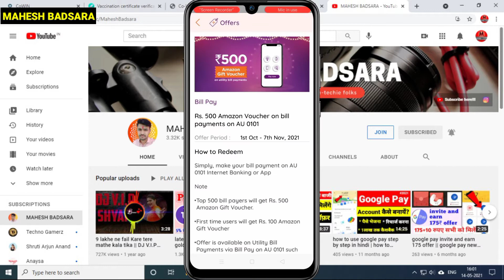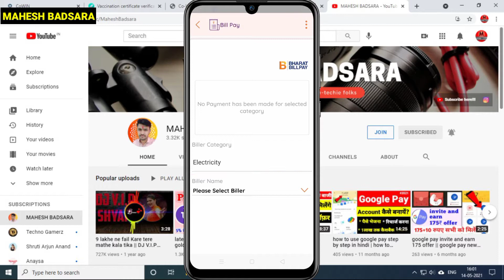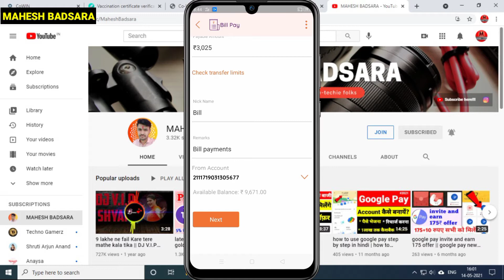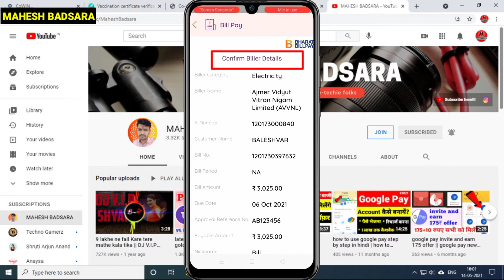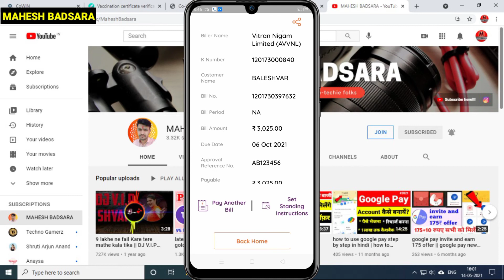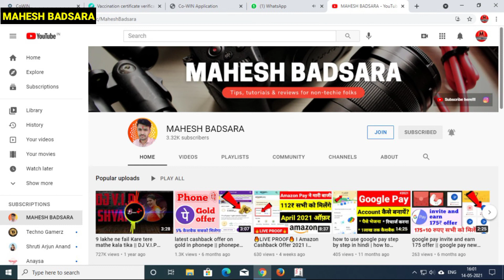Make Electricity Bill Payment Online at AU small finance Bank | Bill Payments | AU 0101 बिल जमा करें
QUERIES SOLVED
au 0101 app kaise use kare
au bank Electricity Bill payment
au bank Electricity Bill kaise bhare
au credit card ka bill kaise bhare
au small finance bank credit card